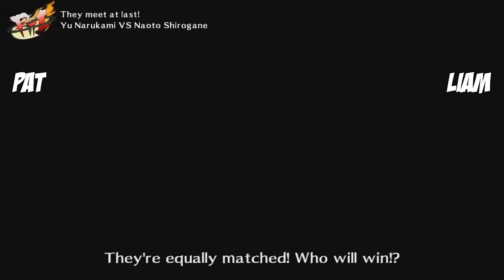Super Best Friends Friday Night Fisticuffs (Part 1)